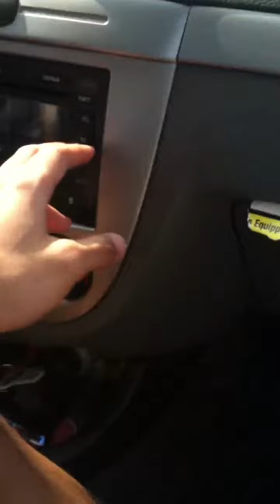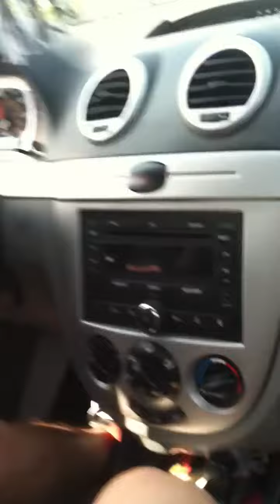Excellent adventures of Jude and Joey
Driving around staten.